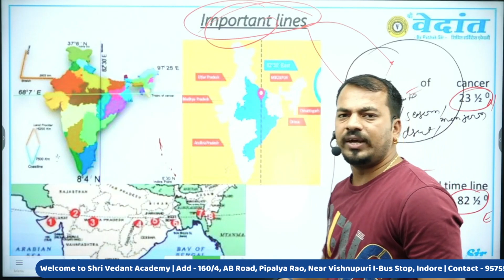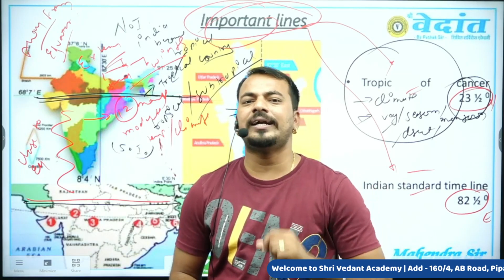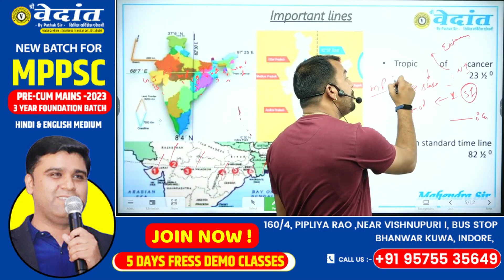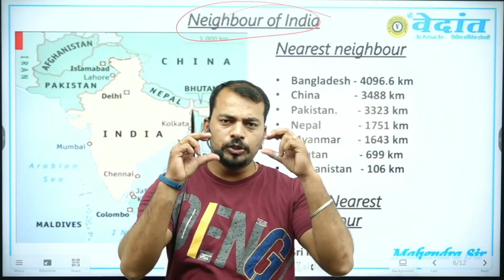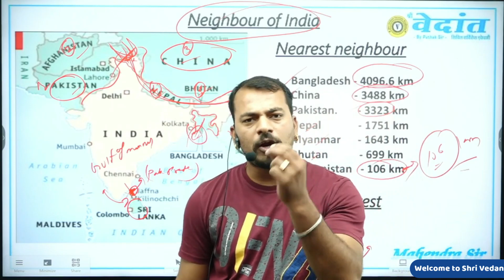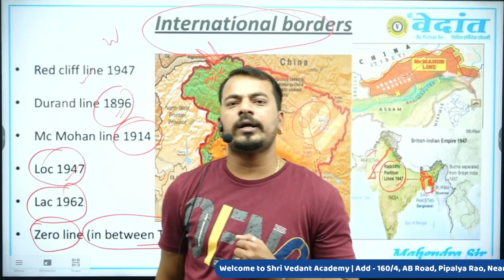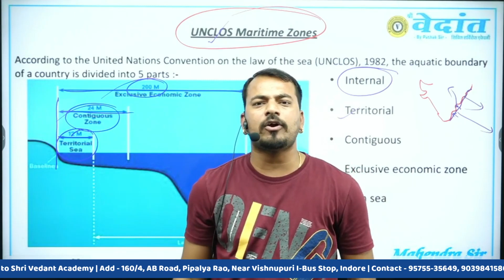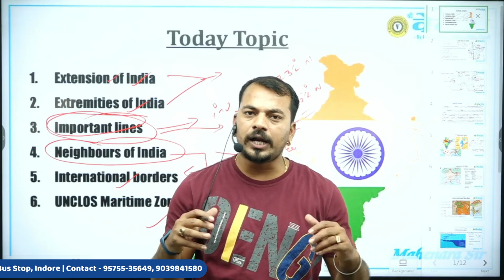Lec - 4 | Complete Indian Geography for MPPSC Pre & Mains | By Mahendra Sir | Shri Vedanta Academy